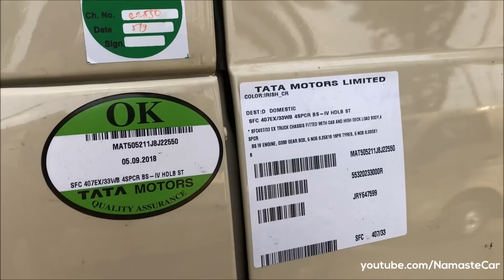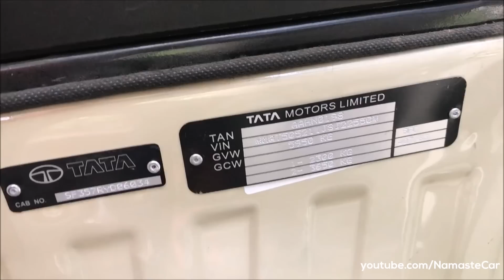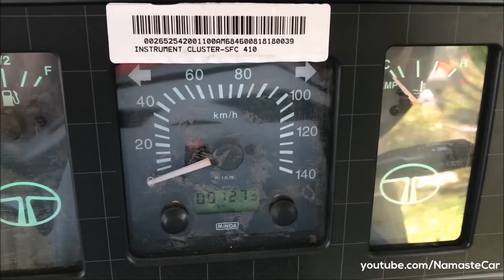Tata 407 RJ SFC EX-33/Tipper 2019 | Real-life review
The Tata 407 is a light commercial vehicle manufactured by Tata Motors. Launched in 1986, in 2011 the 407 model sold more than 500,000 units. The 407 has a payload of 2.25 tonnes, an overall length of 4.7 metres, and a turning circle radius of 5.5 metres. Tata purchased all of the pressing tools for Steyr's 591/691-series of trucks in the mid-eighties, a truck which was itself derived from the 1967 Hanomag F-series.

Diesel: 2956 cc, Inline 4 cylinder, Tata 4SP CR Turbo Intercooled (Bharat Stage-IV)- Water cooled Common Rail, 83 HP power, 250 Nm torque, 110 kmph top speed, 10 kmpl average, 60 litre fuel tank, G-380 Synchromesh 5-speed manual transmission, 2610 kg kerb weight

CNG: 3783 cc, Inline 4 cylinder, Tata 3.8 SGI BS-IV Engine, 84 HP powr 270 Nm torque, GBS-27 synchromesh 5-speed manual transmission, 99 kmph top speed, 2660 kg kerb weight

8 Variants: Ex, Ex/33, EX TT, EX HT, EX2, EX 4X4 CLB, CNG, LPT range

2 Colours: Ivory, White